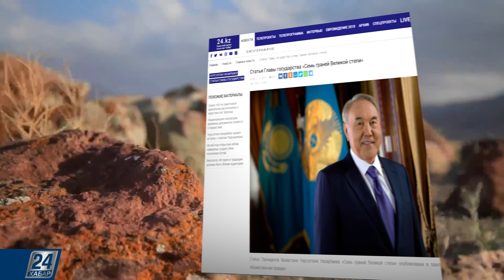7 граней Великой степи | Особое мнение